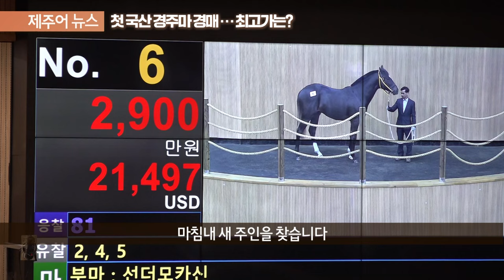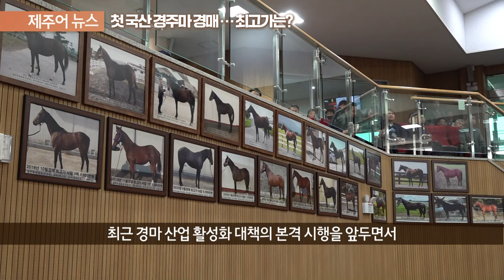KCTV [제주어뉴스 ] 올해 첫 국산마 경매...최고 낙찰가는?